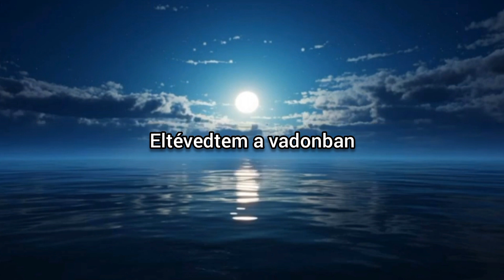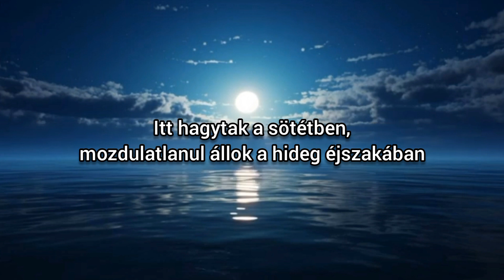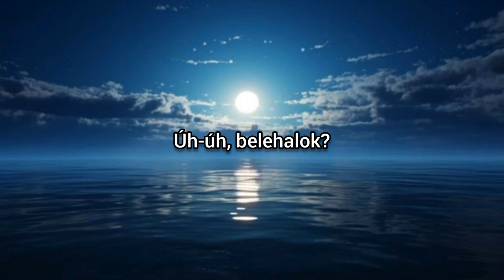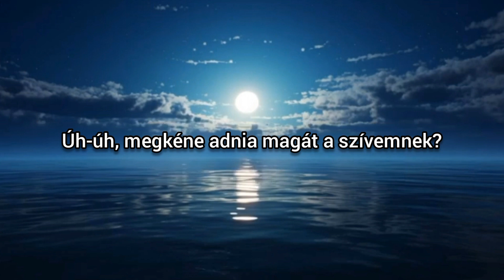Purple Disco Machine & Sophie and the Giants - In the Dark magyarul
[Verse 1]
I got lost in the wilderness
I thought I was surely fallin' apart
The pain you caused cut so deep
Truly was a work of art

[Pre-Chorus]
I don't care what they say
I'm gonna do it anyway (Ooh-ooh)
It's the only thing I see
Always staring back at me (Ooh)

[Chorus]
I've been left in the dark
Standing cold in the night
Memories of your taste, I've been holding on tight
Falling apart and I'm living a lie
All of this time
I've been loving a liar

[Verse 2]
Pulled me in with your words so sweet
Every time I ignored the sign
Redemption's mine on the day I leave
Fallin' for you was my only crime

[Pre-Chorus]
Yeah, it's the only thing I see

[Post-Chorus]
Ooh-ooh
Am I going under?
Ooh-ooh
Should my heart surrender?

[Bridge]
Should this heart surrender?
Ooh-ooh
Ooh-ooh

[Post-Chorus]
Ooh-ooh